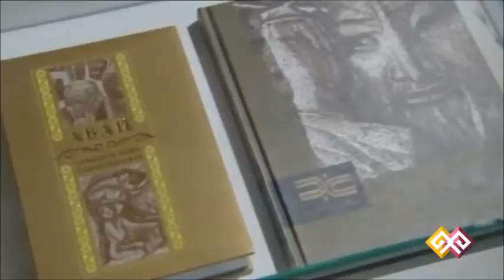Евгений Сидоркиннің (1930-1982) туғанына 85 жыл толуына арналған көрмесі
ҚазКСР Халық суретшісі, ҚазКСР Еңбек сіңірген өнер қайтаркері, Ш. Уәлиханов ат. ҚазКСР Мемлекеттік сыйлығының лауреаты Евгений Сидоркиннің (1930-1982) туғанына  85 жыл толуына арналған көрмесі.